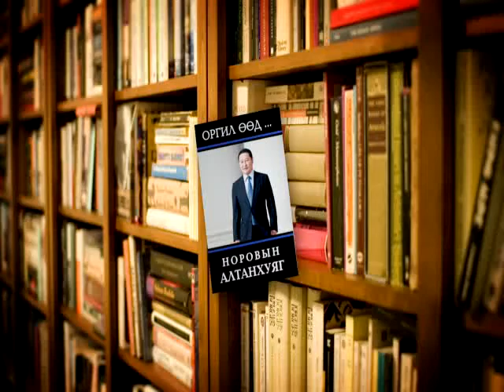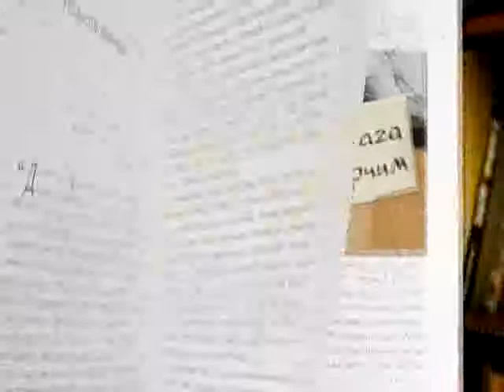Норовын Алтанхуяг Оргил өөд-Ном 2-р хэсэг